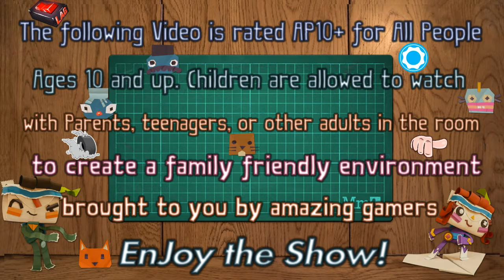Warframe® Ash Legends*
Discover the Story of the mysterious warrior Ash Warframe from the Leverian museum mode.